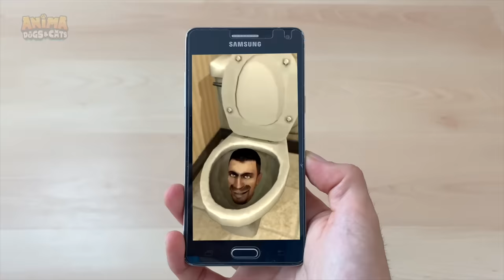Mis MASCOTAS se CONVIERTEN en SKIBIDI TOILETS Multiverse !!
Mis mascotas se convierten en skibidi toilets Multiverse !! En el vídeo de hoy recordamos las historias que las perritas Mimi, Dasha y la gatita Nunu vivieron con los skibidi toilets.

Permisos para utilizar ciertos audios del vídeo:

Pentagram de Audionautix tiene una licencia Atribución 4.0 de Creative Commons.